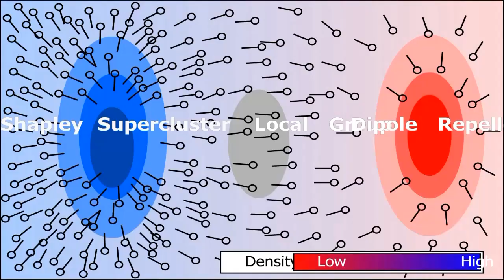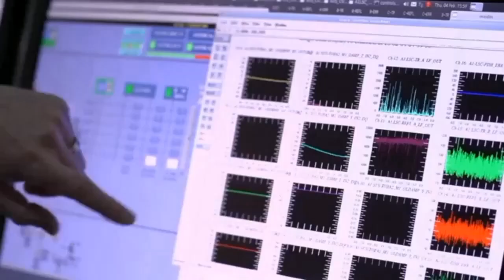NASA Discover An Object That Is EATING Galaxies ||Scientists Are Worried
Scientists at NASA have discovered an object that is apparently eating galaxies! And they're worried about what this could mean for the future of our universe.

This is a terrifying video, and one that deserves your attention. If this is true, then we could be facing the end of our universe. If you want to learn more about this story, be sure to watch the video below!

NASA Find 24 Planets Even Better for Life Than Earth | SPACE DOSE
GAME CHANGER! Scientists Prove Our UNIVERSE is Actually Inside a BLACK HOLE |GETSETFLY
Another New Earth Like Planet in the Universe l if tvRandom Facts Around the world | Season 2 | HASI TV
NASA Finds An Object That’s Eating Galaxies
Can galaxies consume other galaxies?
Has NASA found other galaxies?
What is the most luminous galaxy?